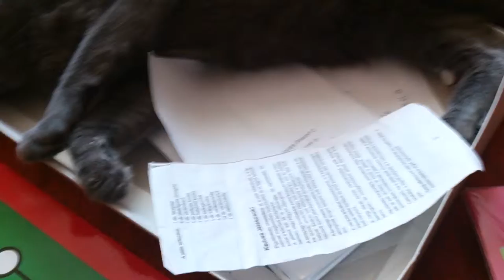Cute Cat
It's amazing how much this kid love this cat.